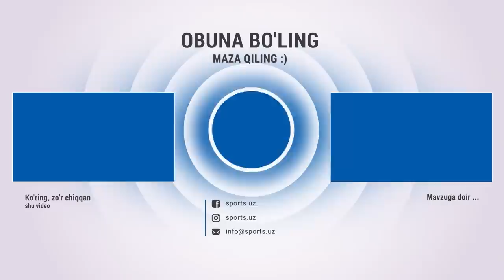OLIMPIK - SURXON 1:1 Gollar va xavfli vaziyatlar HIGHLIGHTS